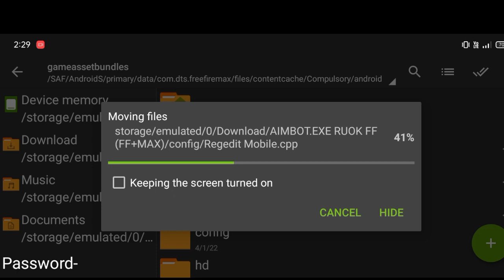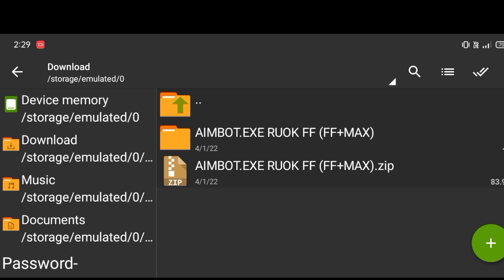Free Fire No Recoil Config File🎯| Auto Headshot Config File | Antiban Free Fire Drag Headshot Config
Royal Nikeshff
worn

CREATE-COLONEL

so aaj ki video me main aap sob ko bataya hu ki aap kese sensitivity high karke easy headshot mar sakthe ho ye koi h@ck nehi ha config ek setting ha jo mobile ke sensitivity high karke headshot marne me help kartha ha and me sabi youtube ki guidelines follow karke ye video bana raha hu thank you

🔴 NEW HEADSHOT UPDATEAIMBOT.EXE + AIMLOCK (FF MAX & NORMAL)

🚫 YOUR QUERIES🚫

zarchiver
zarchiver free fire headshot setting
headshot file free fire
auto headshot config file
auto headshot free fire config file
headshot file
free fire auto headshot file
headshot config
one tap headshot tips
one tap headshot tips and tricks in free fire
one tap headshot tips and tricks desert eagle